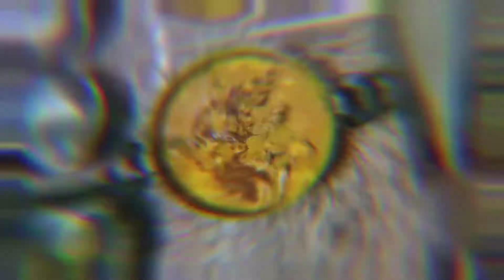पंगास मछली | गाँव के तरीके से बनाना सीखे झमरुआ मछली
About - Simple,Easy and Authentic Indian Recipe
My name is sadhna singh i am the host of this channel (mumy yummy kitchen food). I focus on creating and posting recipe videos which are easy to recreate and can be cooked with the ingredients which are easily available. My channel primarily focuses on indian cuisine, I post some recipes from other cuisines as well.